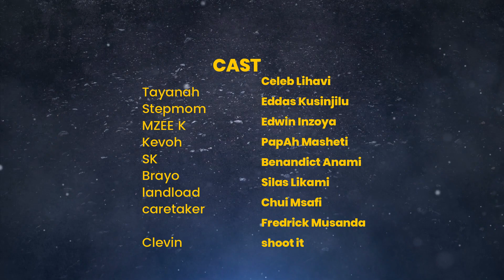My hopeless life with STEPMOTHER Ep 8